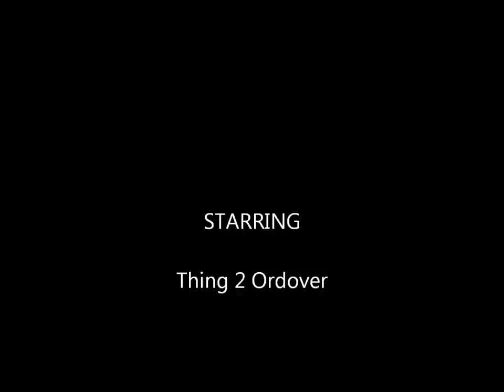Goofy Dracula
Dracula on CraftLit—Audiobooks With Benefits (because Smart? Yeah, that's sexy!)